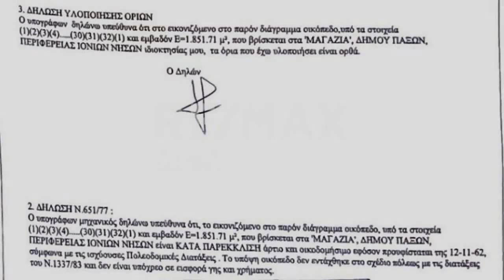Μαγαζιά Παξοί Πωλείται Αγροτεμάχιο 1851 τ.μ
Σύμβουλος ακίνητης περιουσίας Σιάνος Κωνσταντίνος, team leader της ομάδας Σιάνος Παπαγεωργίου και συνεργάτης του γραφείου RE/MAX Δομή.\r\n\r\nΠρος πώληση βρίσκεται ένα εξαιρετικό αγροτεμάχιο στην περιοχή Μαγαζιά στον πανέμορφο και γαλήνιο προορισμό των Παξών, με τον κωδικό ακινήτου 6-9634. Το οικόπεδο, με συνολική έκταση 1851 τετραγωνικών μέτρων, προσφέρει την ευκαιρία για την ανέγερση κατασκευής μέχρι 50 τετραγωνικών μέτρων, σύμφωνα με την ισχύουσα άδεια δόμησης.\r\n\r\nΗ τοποθεσία αυτή απέχει μόλις 1400 μέτρα από τη θάλασσα, με την πρόσβαση να είναι ιδιαίτερα εύκολη, αφού απαιτούνται μόλις 6 λεπτά οδήγησης με αυτοκίνητο. Επιπλέον, το αγροτεμάχιο είναι φυτεμένο με ελαιόδεντρα, προσφέροντας μια αίσθηση φυσικής ομορφιάς και παράδοσης, που συνδυάζεται αρμονικά με το ήρεμο και γαλήνιο περιβάλλον των Παξών.\r\n\r\nΟι Παξοί, ένας από τους πιο γραφικούς και μαγευτικούς προορισμούς της Ελλάδας, είναι ένα νησί που διακρίνεται για τις πανέμορφες παραλίες του, τα καταγάλανα νερά και την ηρεμία που επικρατεί στο περιβάλλον του. Η ευκαιρία να αποκτήσετε ένα τμήμα αυτού του παραδείσου είναι μοναδική, προσφέροντας την ιδανική επιλογή για όσους επιθυμούν έναν ιδιωτικό και ειδυλλιακό χώρο, είτε για κατοικία είτε για αναψυχή.\r\n\r\nΓια περαιτέρω πληροφορίες και ενδιαφέρον για το αγροτεμάχιο, παρακαλώ επικοινωνήστε μαζί μας. Η μοναδική τοποθεσία και η ομορφιά του τοπίου κάνουν αυτό το ακίνητο μια εξαιρετική επιλογή για αγορά.